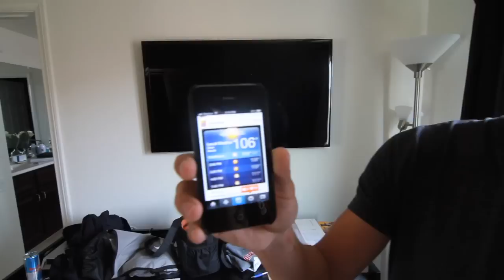Ryan Higa - Reflection (Mulan Cover)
My Mulan Cover's Reflection!